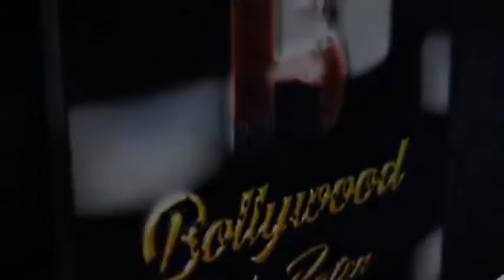Arjun Kapoor Spotted At Airport Depature